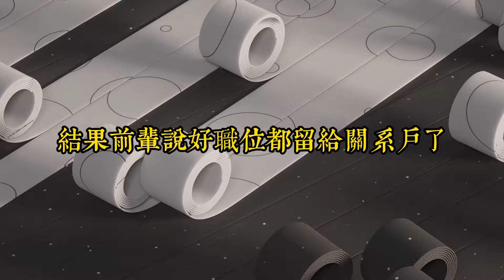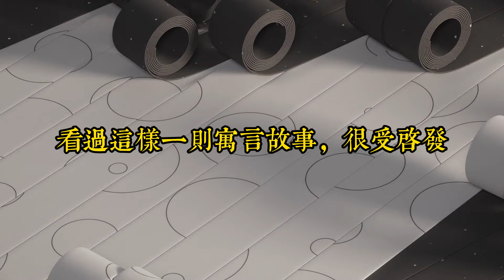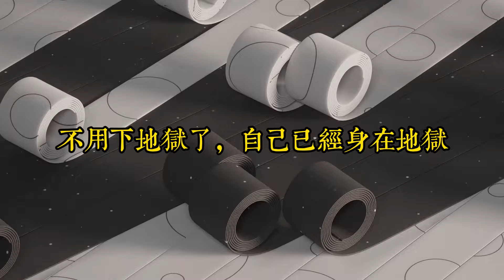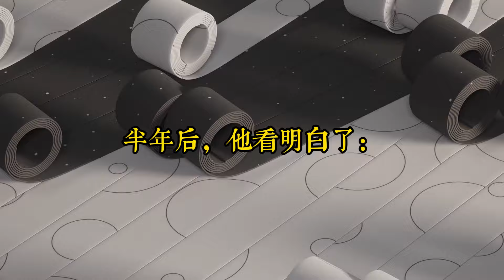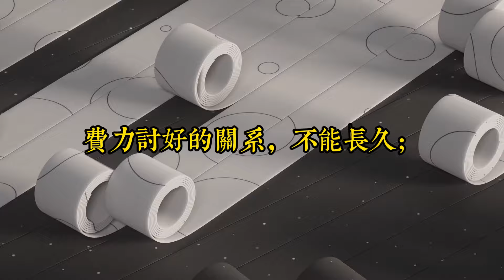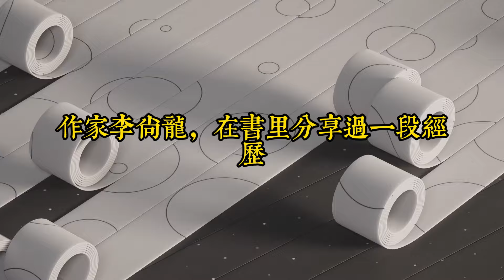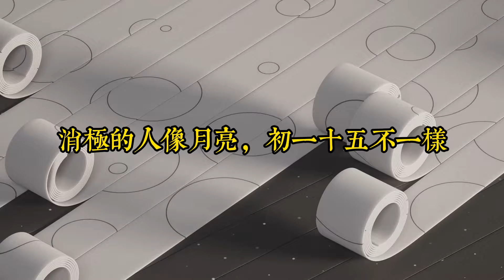太在意別人的情緒，是一種社交內耗｜不對別人的情緒負責，是你的頂級自律｜思維密碼｜分享智慧